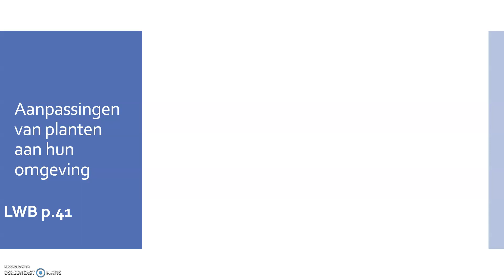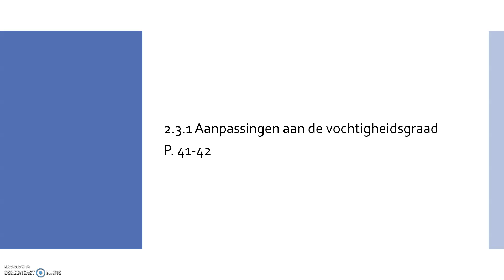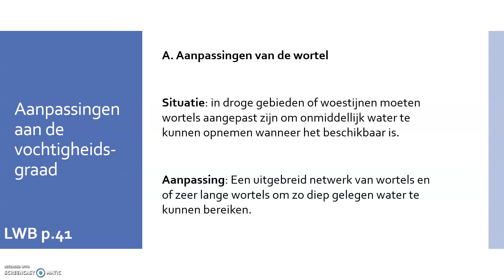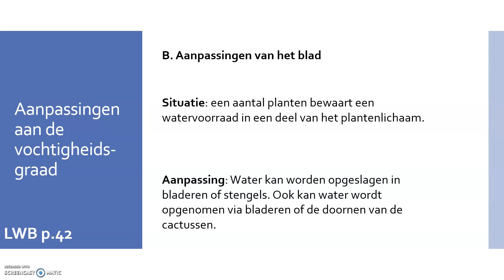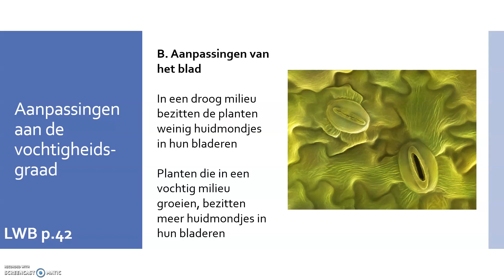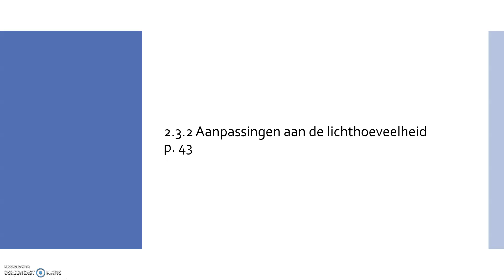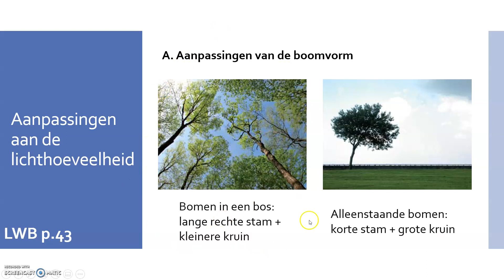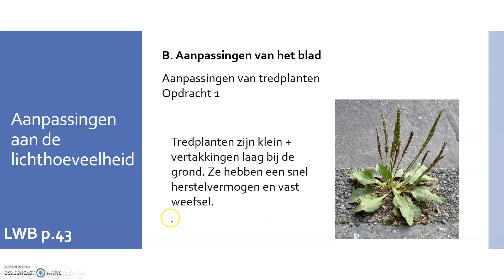2.3 Aanpassingen van planten aan hun omgeving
Dag beste leerlingen,

Deze week is het voor jullie weer een lesje in afstandsonderwijs. Ik maakte een ingesproken PowerPoint en zette deze op Youtube. We zijn nog steeds bezig met het deeltje Ecologie, deze les behandeld onderzoeken we de aanpassingen van planten en dieren aan hun omgeving
Deze les bestaat uit twee video's.

Mijn opdracht voor jullie: Kijk naar het filmpje en volg de instructies die hierin gegeven worden. Druk op pauze wanneer dat gevraagd wordt en maak je oefeningen in het leerwerkboek! Ik zal deze volgende week komen controleren. Daarnaast krijgen jullie deze week een taak op punten.
p. 45-46 in het leerwerkboek, opdracht 1 en 2! ik kom deze volgende week ophalen.

Wanneer je iets niet begrijpt uit de video of je hebt een vraag, dan kan je die in de reacties onder de video achterlaten. Ik doe mij best hier zo snel mogelijk op de reageren. Heb je de les onder de knie, dan mag je de video liken!

Ik zal volgende week zeker nakijken of jullie notities in orde zijn. Ik kom dan ook de taak ophalen: p.

Veel succes en tot volgende week!

Groetjes,
Mevr. Tierens